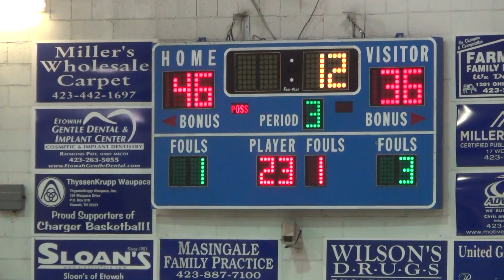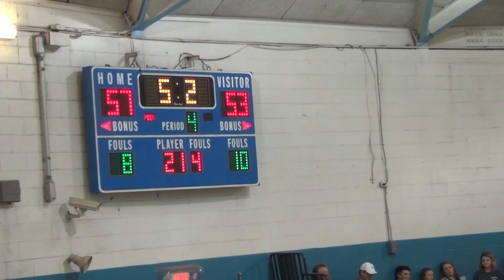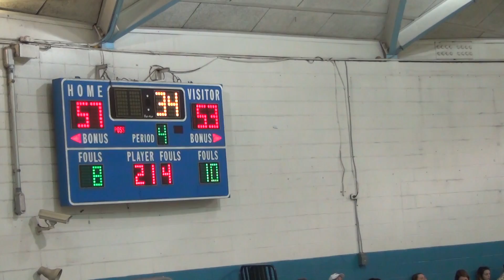GBB: Chargerettes vs Gatlinburg-Pittman 111318